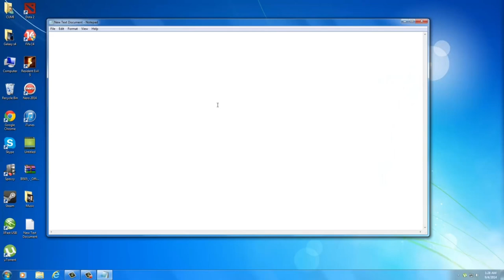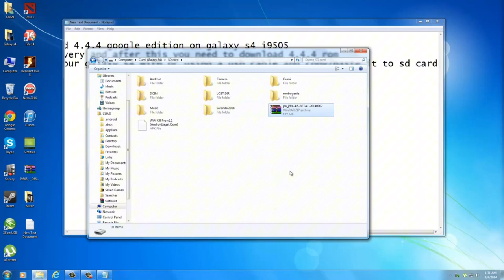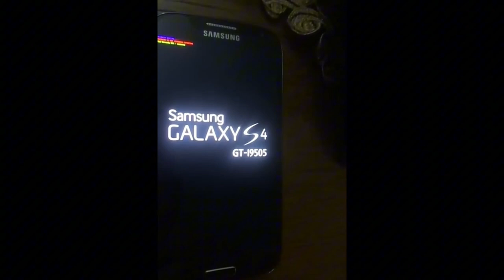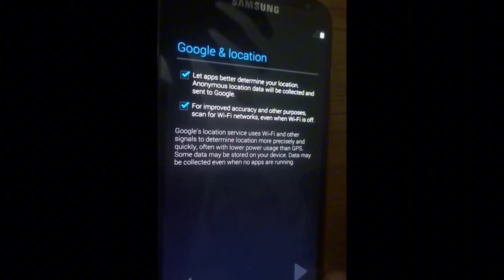How to Install YouTube on Android 4.4.4/4.1.2 ||your device isn’t compatible with this version .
youtube android smartphone This app is no longer compatible with this device.

this app is no longer
this app is no longer shared with you
this app is no longer available in the app store
this app is no longer supported
sorry this app is no longer supported
procreate this app is no longer shared with you
disney plus this app is no longer compatible
this app is no longer shared with you iphone
this app is no longer available
this app is no longer compatible with your device
this app is no longer active
this application is no longer available
this app is no longer supported amazon
nhl this app is no longer available
apple this app is no longer shared with you
this app is no longer in the app store
sbs on demand this app is no longer available
amazon this app is no longer supported
this item is no longer available app store
twitch app this content is no longer available
this user is no longer available her app
this app has been terminated and is no longer available
testflight couldn't load app this build is no longer available
this version of app is no longer supported by teams
origin can't download
why my origin can't go online
this app is no longer compatible
this app is no longer compatible with your device tv
netflix this app is no longer compatible with your device
whatsapp this app is no longer compatible with your device
samsung gallery this app is no longer compatible
netflix this app is no longer compatible
this app is no longer detected on your device intune
what does this app is no longer supported mean
the dstv app is no longer supported
the amazon app is no longer supported on this device
this app is no longer detected on your device
the dstv app is no longer supported on this device
the pbs app is no longer supported on this device
this app is no longer shared with you error
what to do if an app is no longer available
this app is no longer shared with you family sharing
what happens when an app is no longer available
unable to install the app is no longer available
can't download apps after factory reset
why can't i download apps anymore
why is an app no longer available
why does it say app not installed
intune this app is no longer detected on your device
ios this app is no longer shared with you
this app is no longer available in app store
ipad says this app is no longer shared with you
app that says number is no longer in service
ios the app is no longer available
thunderbolt application is no longer in use
lg channels this app is no longer supported
less secure app access this setting is no longer available
is no longer available
minecraft this app is no longer shared with you
this app is no longer shared with you meaning
unfortunately this app is no longer available ne demek
why does app say no longer available
this version of the app is no longer supported
paramount plus sorry this app is no longer supported
paramount plus this app is no longer supported
paramount+ sorry this app is no longer supported
this app no longer available
is not available for this version of r
why won't an app redownload
this app version is no longer supported
uber this version of the app is no longer supported
slack this version of the app is no longer supported
this current app version is no longer supported
youtube this app is no longer compatible
app is no longer available iphone
app is no longer available in the app store
why is three app not working